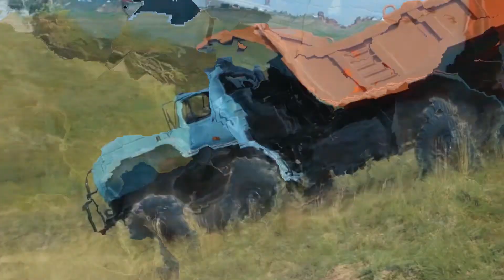Чем отличаются Сибирские УРАЛы от обычных? Вездеход Ураган 8х8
Чем отличаются Сибирские УРАЛы от обычных? Интересный вездеход из Омска
Информативный канал о технике и автомобилях Постсоветского пространства. Автомобили, тракторы, грузовики, вездеходы, военная техника, редкие автомобили, которые были выпущены малыми сериями и не только.

Если вы являетесь автором фрагмента из выпуска и его распространение ущемляет